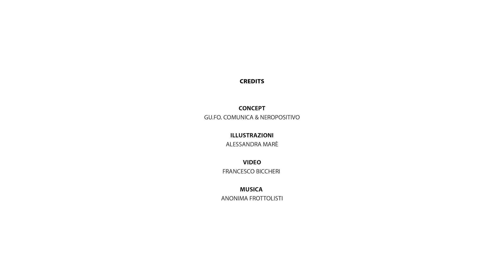La vita di Ottaviano Nelli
Anonima Frottolisti
Dall'album "Di Corte in Corte"

-Alla battaglia, ANONIMO
-Zappay ~ Propiñan de melyor ~ Chiave Chiave, ANONIMI
-Poi chel ciel e la fortuna, ANONIMO
-Danse de cleves, ANONIMO
-Noè Noè, ANTOINE BRUMEL

Su concessione di "Tactus"

MeTU - Musei e Territori Umbria di Nord Est
Realizzato con il contributo della Regione Umbria